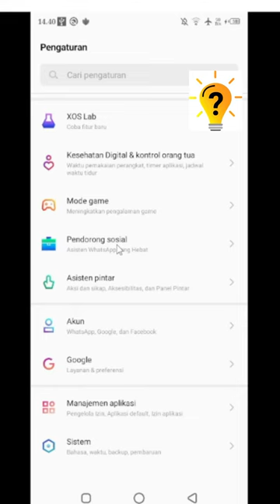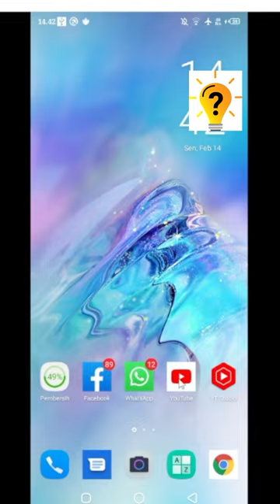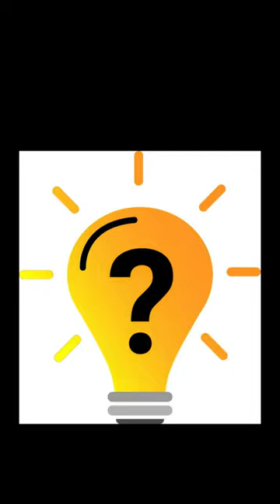Cara Menghidupkan Lampu Flash Notifikasi Infinix HOT 9 Play | Infiinix HOT 10 | Tutorial Official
video kali ini saya akan Berbagi Cara dan Tutorial untuk Menghidupkan Lampu Flash Notifikasi infinix, Infinix hot 9 play , infinix HOT 10 , infiinix HOT 11 , Dan tipe hp infinix yang lainnya juga bisa.
terimakasih

Tonton juga video tutorial menarik lainnya.

Kode Rahasia ! Cara Mengunci 4G Only Infinix | Infinix HOT 10 | Infinix HOT 9 Play Tutorial Official

infinix hot 10s infinix hot 10 infinix hot 11s
infinix hot 11 infinix note 8
infinix hot 10 play infinix zero x infinix